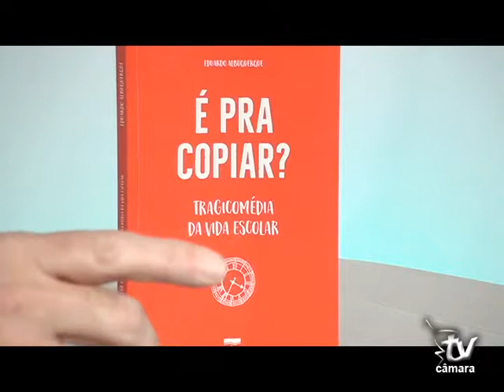LITERATURA LOCAL - LIVRO É PRA COPIAR? TRAGICOMÉDIA DA VIDA ESCOLAR